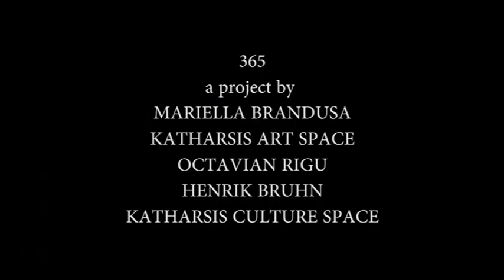Lights and angels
The project is mostly about the daily miracles artists notice spontaneusely in a day. This is by deffinition a n unpretencious project, without scripts and acors. The artists if needed either perform them-selfs or have the help of a stand-in, like a white cat, a bird or other living beings.
The music is either natural from the original futtage, a song by the artist or graciouselly provided by proffesional musicians affiliated chosic.com.  Royalty free music or other such generous benivolent institutions and artists. We are gratefull for this posibility of using eachothers talents.